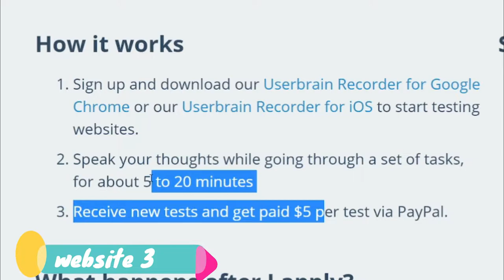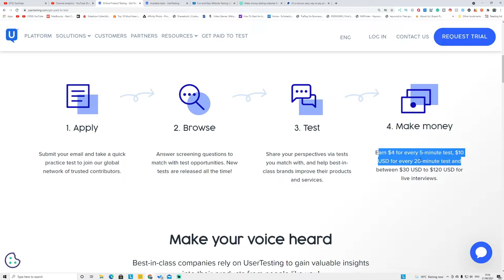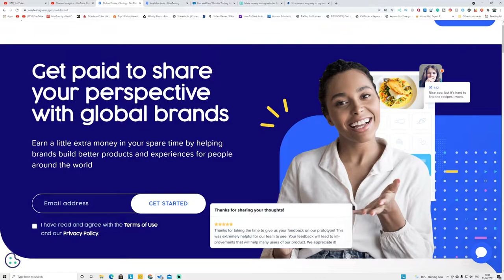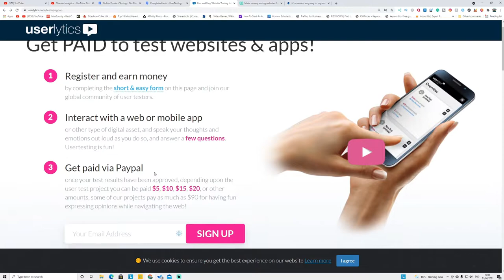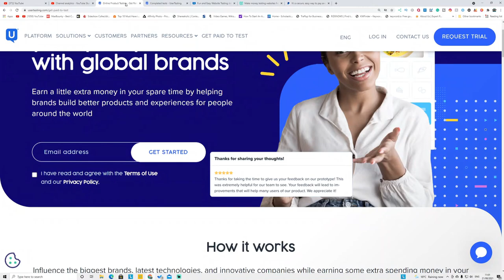Get Paid $5 Every 5 Minutes | How To Make Money Online Easy And Fast 2021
Get Paid $5 Every 5 Minutes | How To Make Money Online Easy And Fast 2021. How to make money online fast, free and Work from home. In this video, i am going to show you how to make $4 every 5 minutes, $10 Every 10 minutes and $30 to $120 For face to face interviews.

Usertesting.com, user brain, userlytics pay free PayPal money to test the website and app. all you have to do is give an honest opinion about the product and get paid. Good feedback in the previous test gives you more chances to make more money online every day.

Chapter
0:00 - Intro
0:52 - Way to get paid
1:16 - Website 1
3:10 - Website 2
3:47 - website 3

▶️ Tools I Use:

Placit : Perfect for print on demand / generating mockup

Filmora - Easy tools to edit video
Lumen5 - Convert articles to video
videocreek - Free video intro maker
clipchamp - All video needs in one place
synthesia - AI video generation

▶️ About BE FREE LIFE:
I created this channel to record my real progress to become an entrepreneur. i don't make millions of dollar, and I don't sell any courses. All i do is making videos when I learn new information like make money online method, investment, self-help and much more. I am trying to upload one video per day.
Tags.